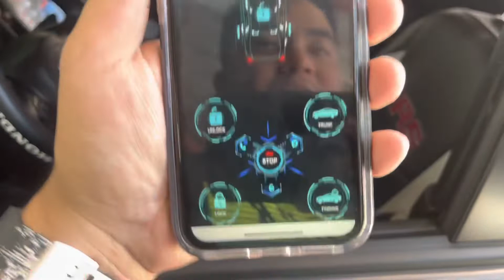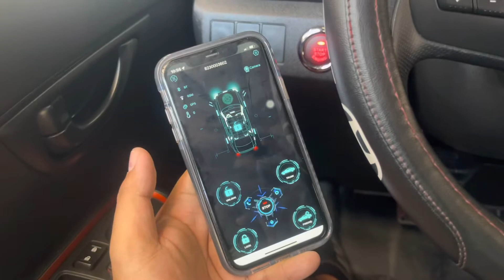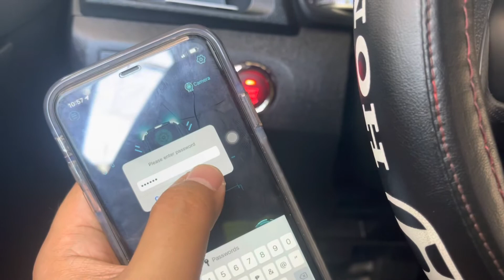START YOUR CAR USING YOUR MOBILE PHONE! 👌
Looking for an advance car security system? Advance keyless entry system? Advance push start button system?

➡️ Push start button installation with remote engine start and off plus mobile application (PKE SMART ALARM VERSION 2)

Regular price: Php 15,000

🎯PROMO
📱FREE MOBILE APPLICATION WORTH 2,500 (IOS/ANDROID)
📤FREE TRUNK RELEASE WORTH 1,000 (SEDAN ONLY)

⌚️SMART WATCH: Php 5,000 (OPTIONAL)
📟 LCD FOB: 8,000 (OPTIONAL)

Features:
✔️Push start button
✔️Mobile application control (IOS/ANDROID)
✔️Remote engine start and off
✔️Trunk release (SEDAN ONLY)
✔️2 keyfobs/remotes
✔️Anti-theft function
✔️Smart Anti Hijacking system
✔️Smart Alarm system
✔️Ignition delay (for diesel cars)
✔️Car finder
✔️Silent mode

➡️OPTIONAL UPGRADES:
✔️Watch smart key
✔️LCD keyfob
✔️GPS (SOON)
✔️GSM (SOON)

☑️CLEAN C.R
☑️FREE COFFEE
☑️FREE WIFI

Other charges:
☝Additional fee if your doesn’t have a lock/unlock switch control button sa driver side.